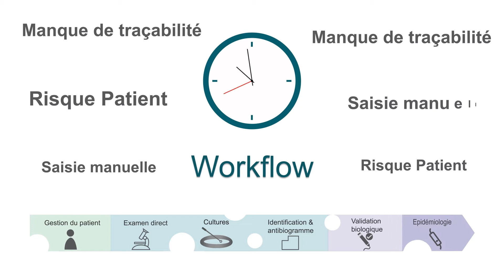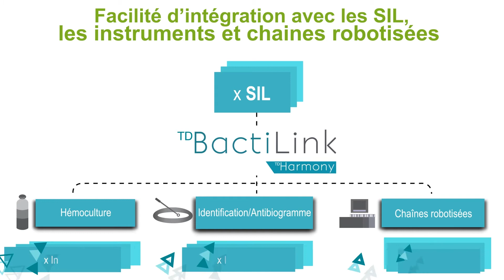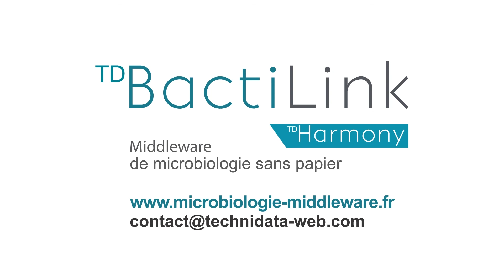TDBactiLink, le middleware de microbiologie de TECHNIDATA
TDBactiLink, le middleware de microbiologie sans papier de TECHNIDATA, est un logiciel qui s'interface facilement avec n' importe quel SIL, les instruments et chaines robotisées (BD Kiestra et  Copan WASPLab) de microbiologie. Ce logiciel middleware permet au laboratoire de bénéficier de fonctionnalités dédiées à la discipline,  à un coût maitrisé et en conservant le SIL en place. TDBactiLink optimise la qualité, facilite l'accréditation du laboratoire selon la norme CAP & ISO 15189 et améliore la traçabilité, la fiabilité, l'efficacité et la rentabilité.